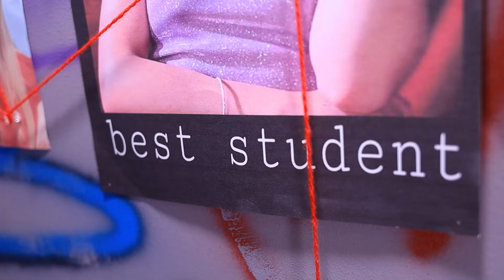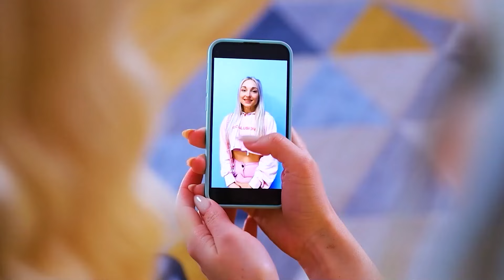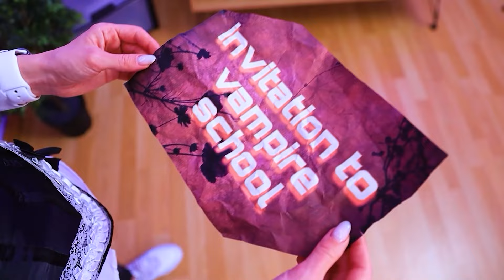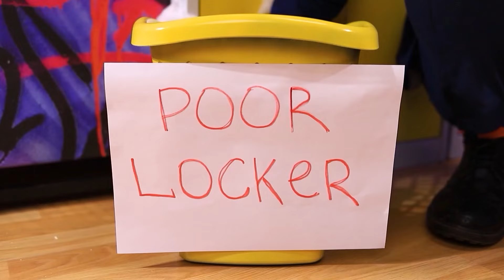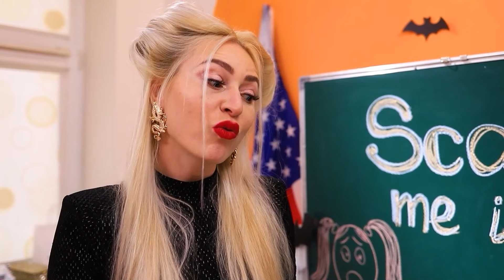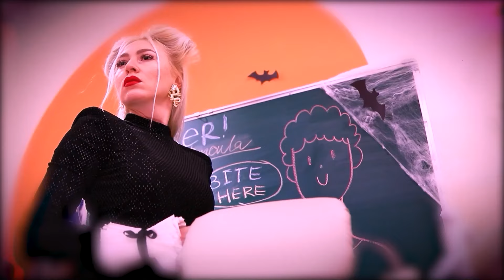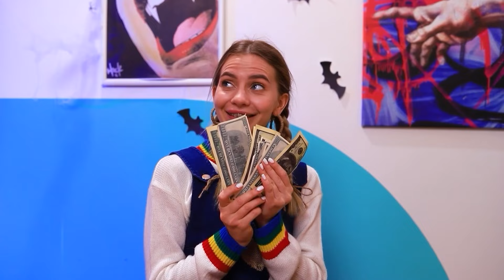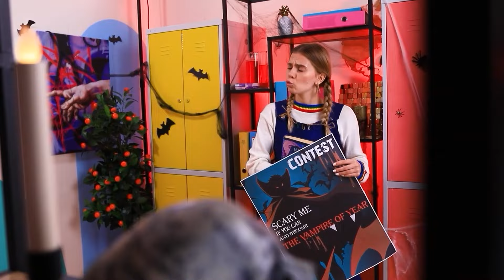रिच वैम्पायर स्कूल में लेडीबग! लेडीबग vs वैम्पायर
लेडीबग सुपरकैट के साथ डेट पर जाती है और उसे बेहोश पाती है! उसकी गर्दन/नैक पर वैम्पायर बाईट के निशान होते हो! लेडीबग चुपके से वैम्पायर स्कूल में घुस जाती है  कि उसकी जान के साथ ऐसा किसने किया। ! वो खुद को वैम्पायर में बदल लेती है! और अब वो सच का पता लगाने के लिए वैम्पायर्स का भरोसा जितने की कोशिश कर रही है! क्या लेडीबग अपनी पहचान छुपा कर रख पाएगी या उसे कोई पहचान लेगा? और क्या लेडीबग पता पाएगी सुपरकैट के साथ ऐसा किसने किया? इन सवालों को जानने में दिलचस्पी है? तो जल्दी करें और टीन टाइम्स की नयी वीडियो देखे! देखने का मज़ा ले!